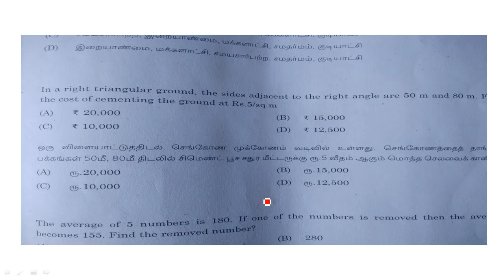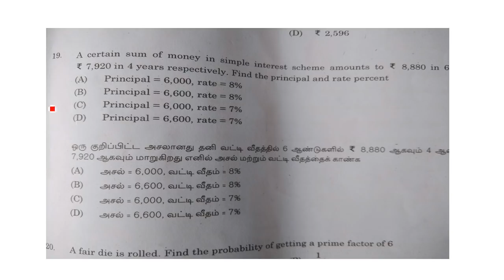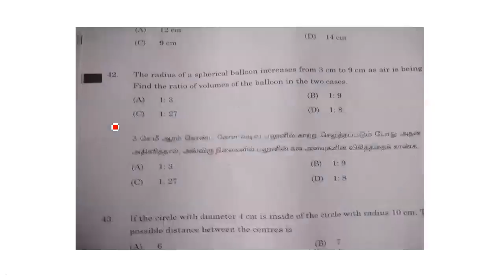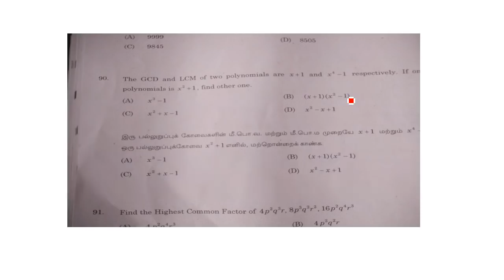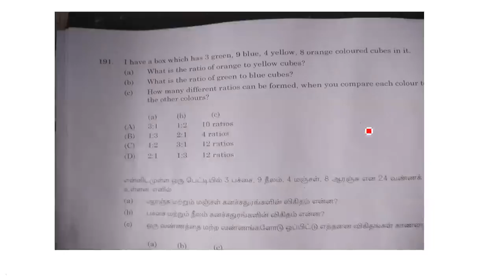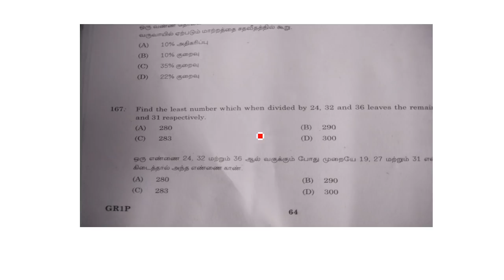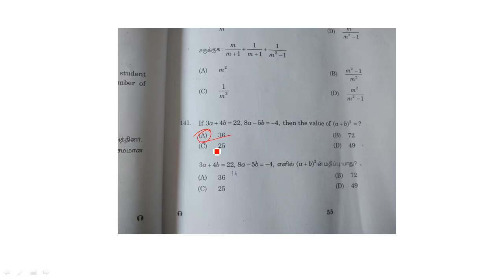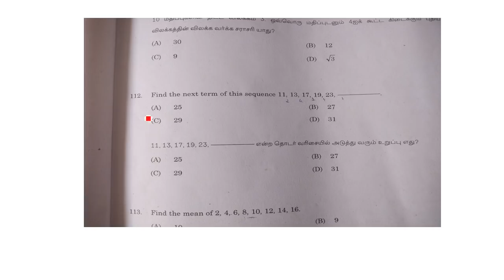TNPSC GROUP1 Answer Key 03.03.2019 | TNPSC Question Paper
tnpsc group1 maths question
tnpsc 2019 group 1 maths question
tnpsc 2019 group 1 answer key
tnpsc 2019 question paper
tnpsc aptitude question paper